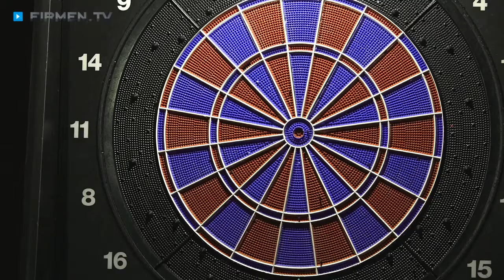Café Parapluie in Amberg – Cocktailbar mit Billard, Karaoke, Salsa und Mottopartys!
Sie haben das Bedürfnis, wieder einmal eine – mehr oder weniger – ruhige Kugel zu schieben? Dann sind Sie im Café Parapluie in Amberg genau richtig!

Mit ganzen zwölf Billardtischen verteilt über zwei Ebenen findet in dem Kaffeehaus vom Anfänger bis zum Profi jeder die passende Billard-Spielmöglichkeit. Inhaber Hermann Degel ist übrigens nicht nur Gastronom, sondern auch Vorstand des dazugehörigen Billardvereins und daher selbst Feuer und Flamme für den Sport.

Er, seine Frau und das Parapluie-Team verwöhnen Sie zur Stärkung in dem Restaurant mit Pizzen, Flammkuchen, Nudeln und kleinen Snacks. Einer besonderen Erwähnung bedarf die tolle Cocktailauswahl – gönnen Sie sich diesen bunten Genuss, im Sommer am besten auf der gemütlichen Terrasse!

Für Abwechslung sorgen die regelmäßig stattfindenden Events wie Karaoke, Salsa und Mottopartys sowie spannende Billardturniere. Nicht umsonst reicht der gute Ruf weit über die Region hinaus.

Café Parapluie – Café, Bar, Billard und Events!

Weitere Infos zum Cafe in Amberg den Billard-Möglichkeiten, den Karaoke-Abenden und der Kulinarik in der Gaststätte mit Cocktailbar finden Sie auf

Zu Café Parapluie aus Amberg finden Sie ein ausführliches Porträt